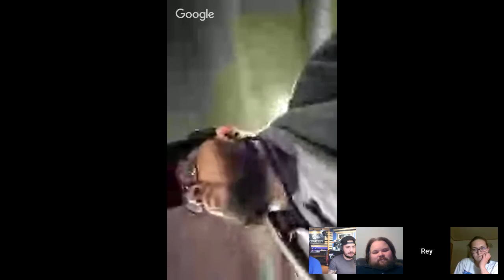The Saturday Rewick W/Nas & Josh | VapingWithThesis